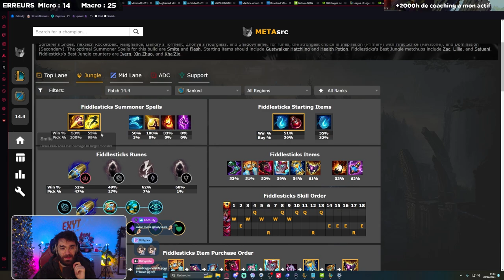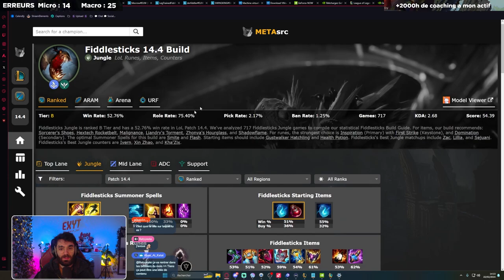Conseils JUNGLE pour Monter en Elo : Guide Fiddlesticks Viewers VS Challenger